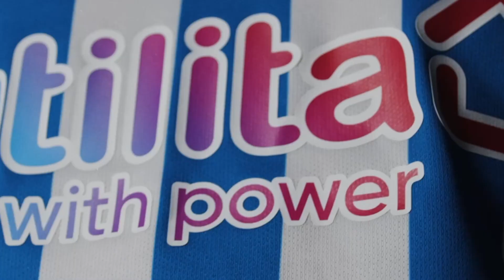HEAD COACH COMMENTS | Mark Fotheringham's reaction to Emirates FA Cup exit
Head Coach Mark Fotheringham speaks to HTTV following the 3-1 defeat in the Emirates FA Cup Third Round against Preston.